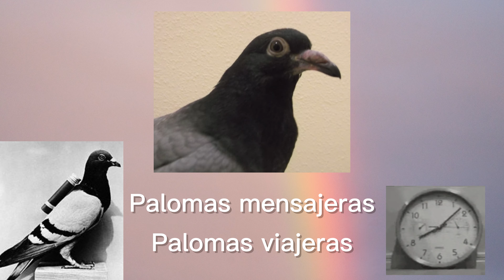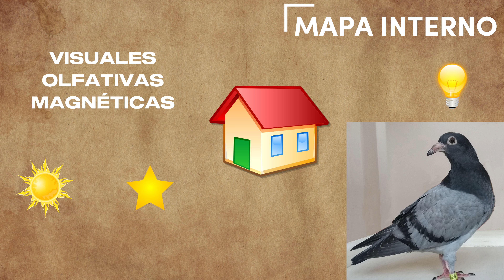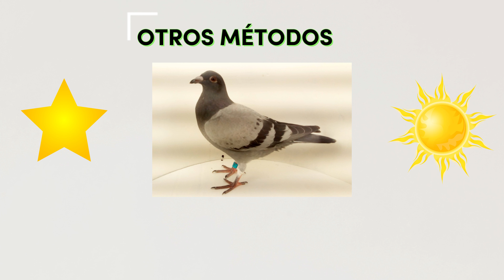8| ¿Cómo se orientan las palomas?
Bienvenido a Palomar Saavedra. Subscribete!!

En este video voy a profundizar sobre cómo se orientan las palomas.  Espero que os guste